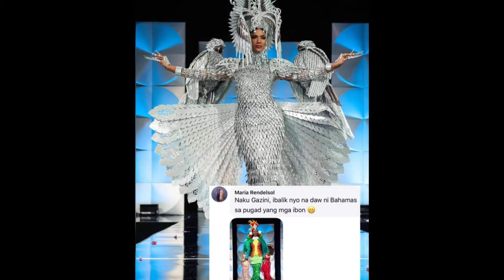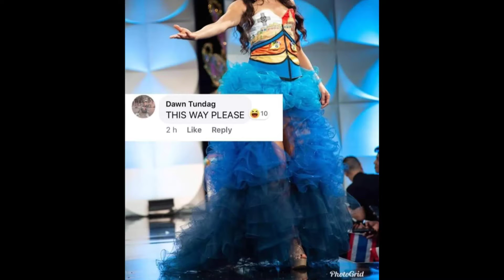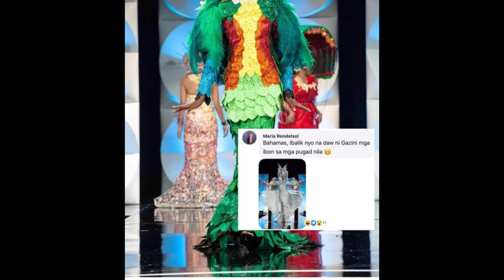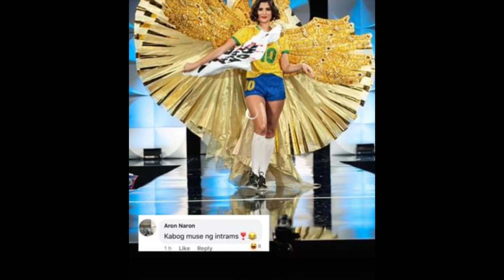Ms Universe MEMES 2019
Surely netizens will enjoy watching this
Fb:nimz c guillas alfar